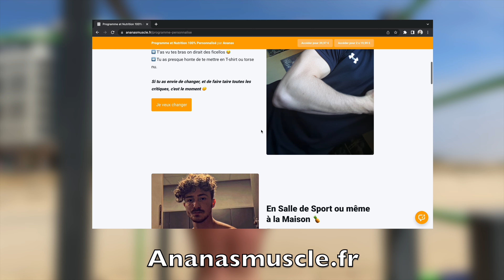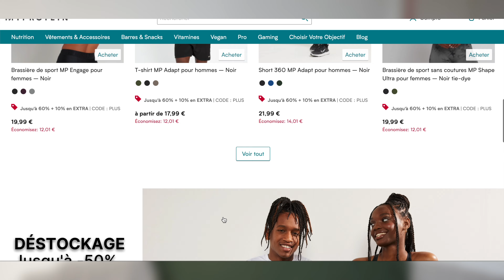5 ASTUCES POUR AVOIR L’AIR PLUS MASSIF ET MUSCLÉ HABILLÉ (Skinny Hacks)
Dans cette vidéo je vais te donner des astuces pour être plus massif et bien réussir ta prise de masse. Grâce à mes conseils tu vas paraître plus musclé et plus massif quand tu seras habillé pour mettre en valeur tes muscles durement acquis pendant ta transformation physique.
💪 MES SUPERS PROGRAMMES POUR DEVENIR MUSCLÉ

Dans la vidéo du jour, je vais te donner des conseils pour avoir l'air plus massif et musclé quand tu es habillé. En gros je vais te donner des petites astuces qui vont te servir à réussir ta prise de masse et ta prise de muscle.

Dans la première partie de la vidéo je vais te redonner les bases d'une bonne prise de masse et de muscle avec les deux pilliers fondamentaux, alimentation et entraînement.

Ensuite je vais te donner une astuce pour avoir l'air plus large et massif en musclant ton dos et tes épaules. En améliorant ta carrure tout le monde trouvera que tu es beaucoup plus musclé et massif qu'avant.

Si tu veux avoir l'air plus musclé, il faut avoir une bonne posture. Te tenir droit et les épaules en arrière est très intéressant pour avoir l'air plus large et musclé. Pour réussir une bonne prise de masse et de muscle il faudra donc bien travailler les trapèzes et les arrières d'épaules.

Bien s'habiller en conséquence est important pour mettre les muscles en valeur. Il faudra porter le bon style vestimentaire pour que tout le monde voit ta transformation physique.

Le dernier conseil porte sur les jambes, il faut te muscler correctement le bas du corps. Si tu es musclé et massif en haut du corps et que tes jambes restent maigres, tu ne vas pas paraître très musclé.

Bon courage pour réaliser ta transformation physique de maigre à musclé !

Au sommaire de cette vidéo
00:00 Début de la vidéo
00:32 Comment réussir ta prise de masse
01:33 Comment être plus large et massif (carrure)
02:12 La posture change tout ton physique
03:12 Mes programmes personnalisés Ananas Musclé
03:34 Le style vestimentaire pour avoir l'air plus musclé
04:48 Muscle tes jambes

 QUI SUIS-JE ?